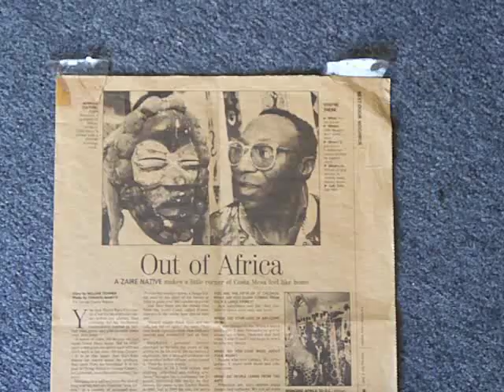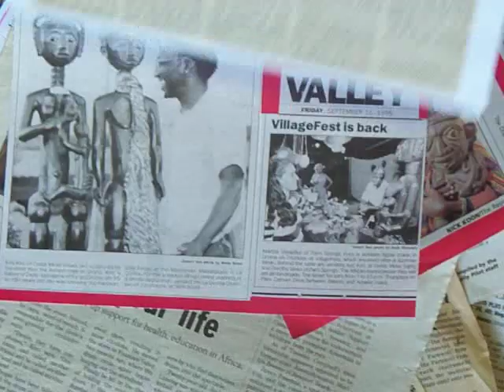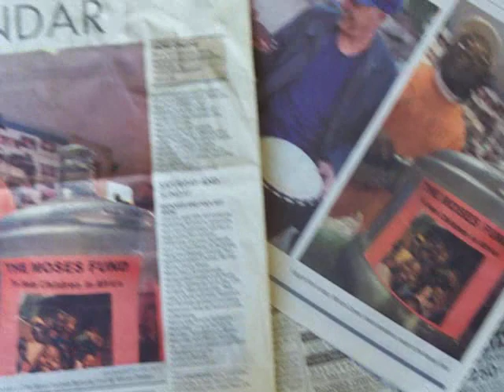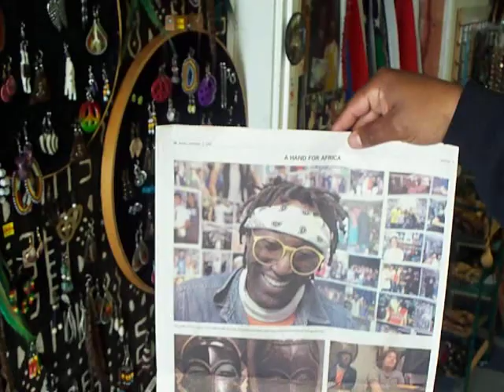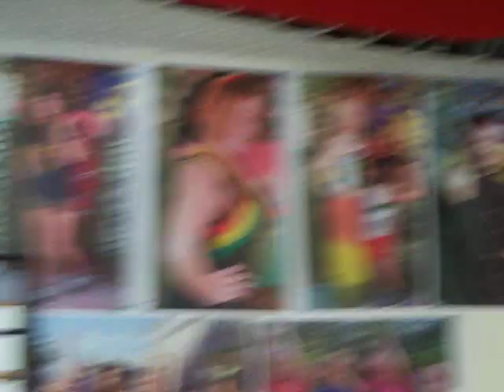African Corner TV - Los Angeles Time - Daily Pilot - Register - Sun Valley News - Australia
African Corner TV on the News for KIro - Music by Yousou' Ndour , Senegal